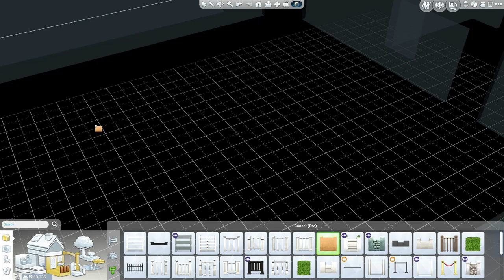Sims 4 - Dine Out - Bobby's Burgers - 1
Bobby's back and business is about to boom!